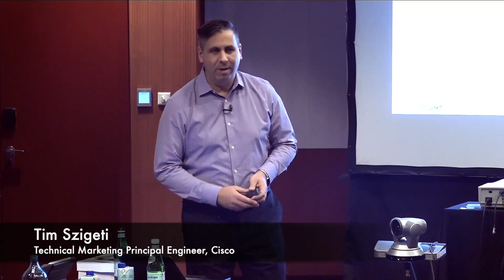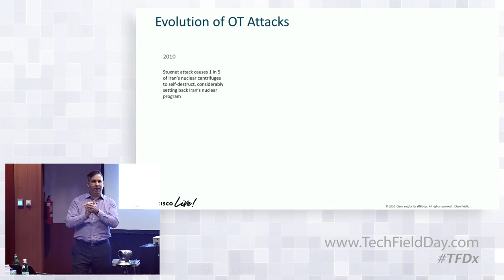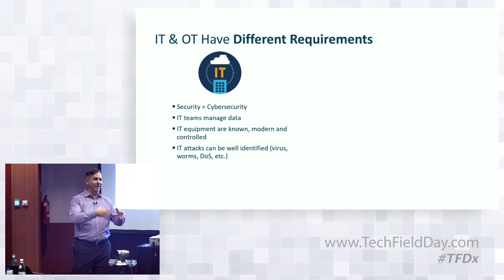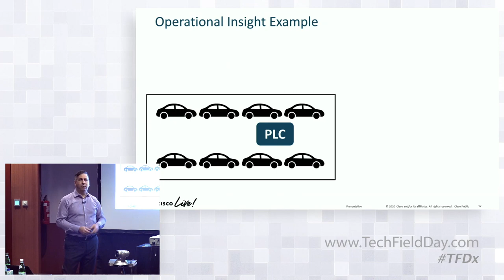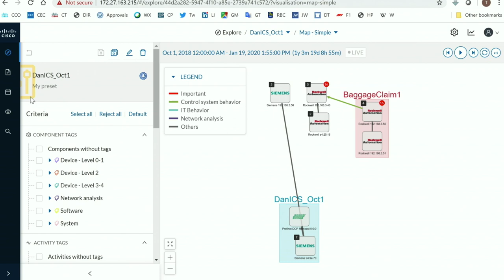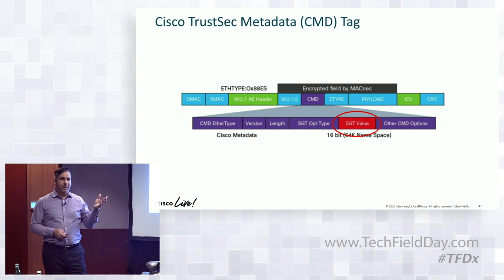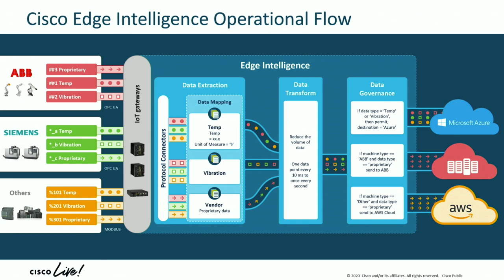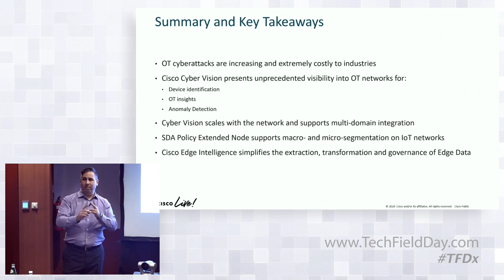Cisco Innovations in Cyber Security and Edge Data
This session introduces some of our latest technologies for OT cyber defense, notably Cisco Cyber Vision.